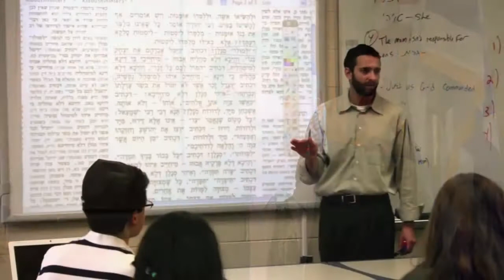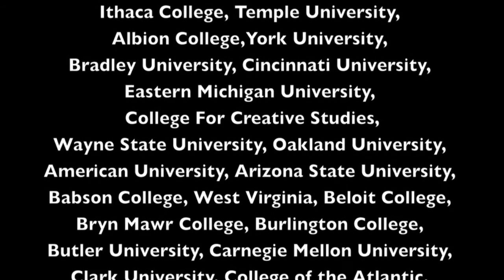Colleges love FJA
The Director of Admissions from Michigan State University, Jim Cotter, speaks about the students from the Frankel Jewish Academy